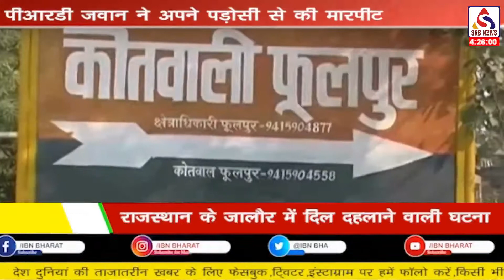IBN भारत||सब इंस्पेक्टर को भेजा गया जेल||किसानों को सिंचाई का पानी नहीं मिला